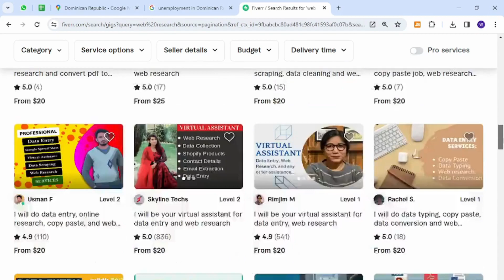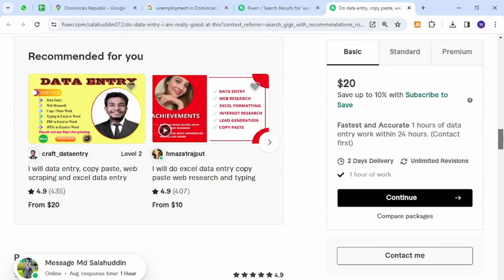✅ How To Make Money Online As A Beginner Using Your Keyboard From Dominican Republic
Unlock the secrets to earning money online from the comfort of your home in the Dominican Republic! This step-by-step guide is tailored for beginners, revealing proven methods that require only your keyboard. Learn valuable tips and strategies to kickstart your online journey, no matter your location. If you're ready to turn your keyboard into a money-making tool, watch this video now!

Key Learning Points:
- Beginner-friendly methods for making money online
- Harnessing the power of your keyboard for online income
- Tailored tips for earning from the Dominican Republic